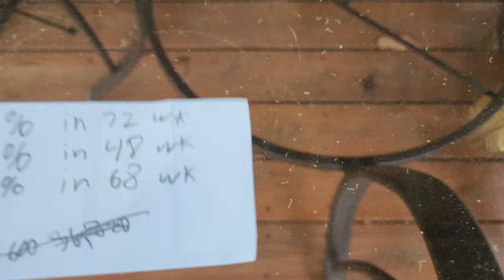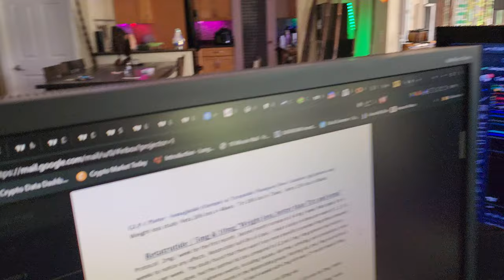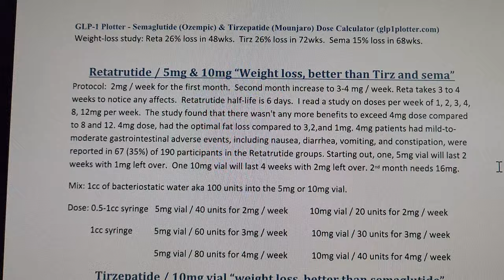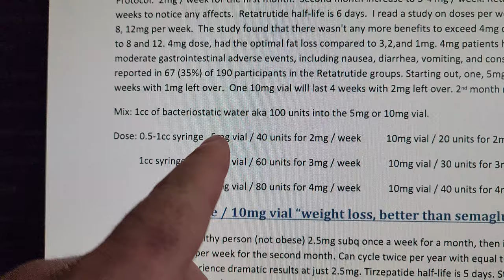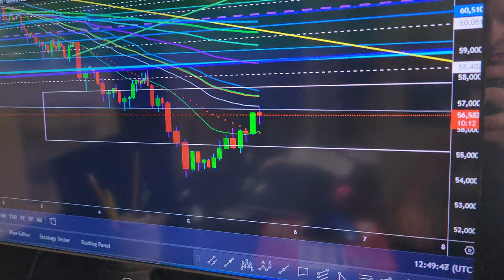Retatrutide peptide. How to dose. How to mix. How to reconstitute for research.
GLP-1 Plotter - Semaglutide (Ozempic) &amp; Tirzepatide (Mounjaro) Dose Calculator (glp1plotter.com)
Weight-loss study: Reta 26% loss in 48wks. Tirz 26% loss in 72wks. Sema 15% loss in 68wks.

Retatrutide / 5mg &amp; 10mg “Weight loss, better than Tirz and sema”
Protocol: 2mg / week for the first month. Second month increase to 3-4 mg / week. Reta takes 3 to 4
weeks to notice any affects. Retatrutide half-life is 6 days. I read a study on doses per week of 1, 2, 3, 4,
8, 12mg per week. The study found that there wasn&#39;t any more benefits to exceed 4mg dose compared
to 8 and 12. 4mg dose, had the optimal fat loss compared to 3,2,and 1mg. 4mg patients had mild-to-
moderate gastrointestinal adverse events, including nausea, diarrhea, vomiting, and constipation, were
reported in 67 (35%) of 190 participants in the Retatrutide groups. Starting out, one, 5mg vial will last 2
weeks with 1mg left over. One 10mg vial will last 4 weeks with 2mg left over. 2 nd month needs 16mg.
Mix: 1cc of bacteriostatic water aka 100 units into the 5mg or 10mg vial.
Dose: 0.5-1cc syringe 5mg vial / 40 units for 2mg / week 10mg vial / 20 units for 2mg / week
1cc syringe 5mg vial / 60 units for 3mg / week 10mg vial / 30 units for 3mg / week
5mg vial / 80 units for 4mg / week 10mg vial / 40 units for 4mg / week

peptidenirvana@gmail